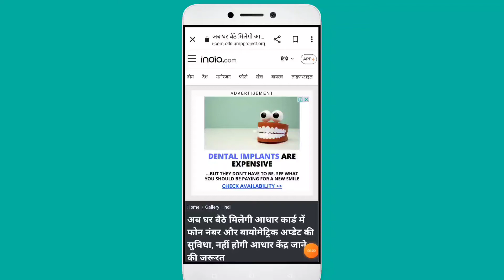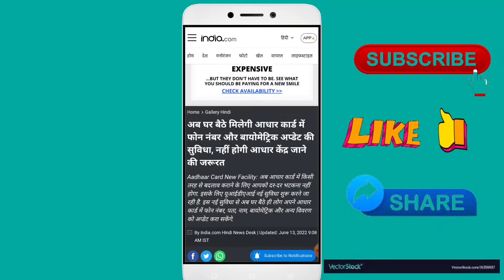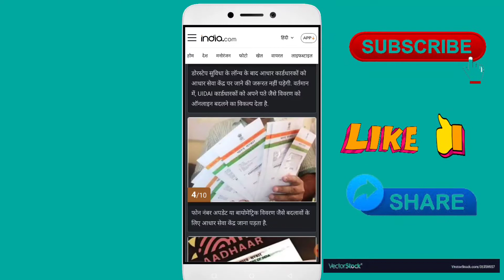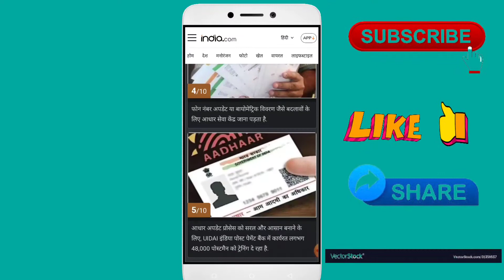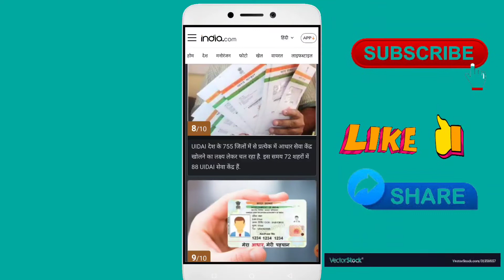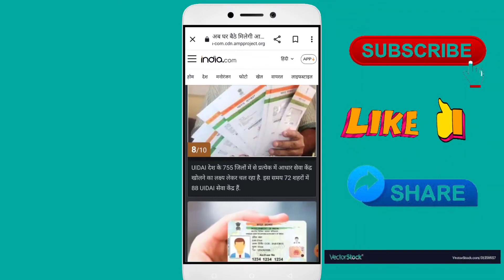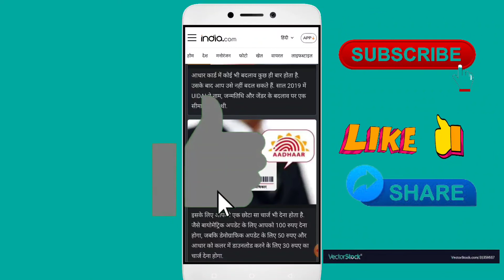How to mobile number link aadhar card ।। आधार कार्ड में मोबाइल नंबर लिंक कैसे करें ।।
PAN Aadhar Link Not Mandatory for these persons
Aadhaar Card Me Mobile Number Update Kase Kare ? How to link Aadhaar And Mobile Number | IPPB Aadhar
आधार मोबाइल नंबर अपडेट ID ~ बिल्कुल फ्री में | how to update Aadhar card mobile number

how to change limit cross date of birth in aadhar card online 2022 | aadhar UIDAI | Aadhar UIDAI
Aadhar card limit cross update problem solution 2022 | हमारे साथ काम करना है तो ये काम करो.
PAN Card Correction Online 2022 Full Process | PAN Card Name, DOB, Father Name Online Correction
aadhar card correction after limit cross | aadhar card correction online tamil |
PAN Card Aadhar Card Linking New Update | Invalid Minor Head 500 | PAN Aadhar Link Name DOB mismatch
Aadhar Card Limit Cross Solve Within 2 Days!!!
How to change dob in aadhar card online l aadhar card me date of birth kaise change kare online

how to change date of birth in aadhar card online 2022,

How to change Aadhar card name and date of birth online 2022
Online Aadhar card mein Naam aur date off birth kaise change Karen 2022
Aadhar card mein date off birth kitni bar change hota hai
Aadhar Card date of birth change 2rd time
Aadhar Card date of birth change form kaise bharen
Aadhar Card date of birth change limit cross problem

What are the documents required for change of address of Aadhar card?

How can I change my address in Aadhar card without mobile?

How can I change my address in Aadhar card offline?

How can I change my Adhar card address?

How can I change my address in

What are the required documents for a change of name and address in an Aadhar card after marriage?

Bina saboot ke Aadhar card mein janmtithi kaise

Kitni bar mein Aadhar Card mein janmtithi Badal sakte hain
Aadhar card mein janmtithi badalne ke liye कौन-कौन se document chahie
Can I change my DoB in Aadhar card online?
How can I change my DoB online?
How can I correct my DoB in Aadhar card?
How do you change DoB in Aadhar card without any proof?

How can I change my name in Aadhar card online?
Can I change my name in Aadhar card?
What are the documents required for name change in Aadhar card?

SeHow to check where the Aadhaar card is used || आधार कार्ड कहा कहा इस्तेमाल हो रहा है केसे चेक करे 💯💯
आधार कार्ड कहां कहां यूज़ किया गया कैसे चेक करें | How to check where the Aadhaar card is used

Aadhar card kaha kaha use hua hai kaise pata kare
 Aadhar card usage history 2022

How To Link Aadhar Card With PAN Card Online | PAN card ko Aadhar Card Se Kaise link Karen 2022

सिर्फ आधार नंबर से बैंक बैलेंस कैसे चेक करें Aadhar Card se bank balance kaise check Karen 2022

How To Check Where My Aadhar Card Has Used | कैसे पता करे आधार कार्ड कहा कहा यूज़ हुआ।।

Aadhar card used history check online

 aadhar card history
 aadhar card